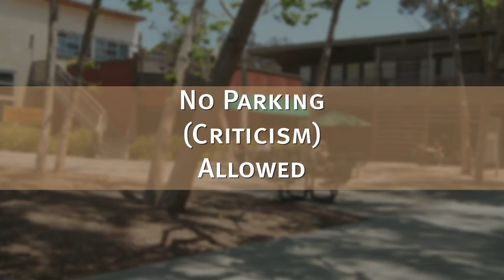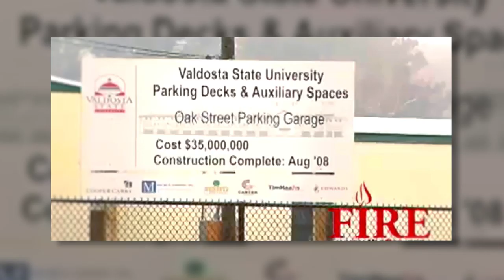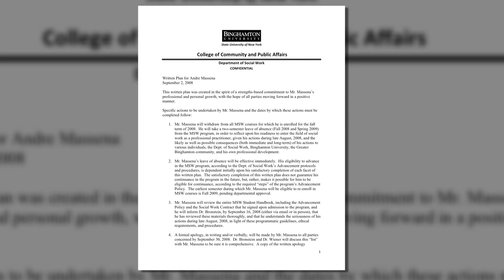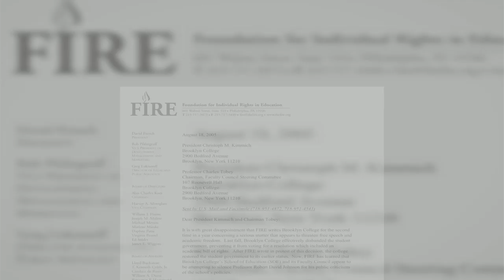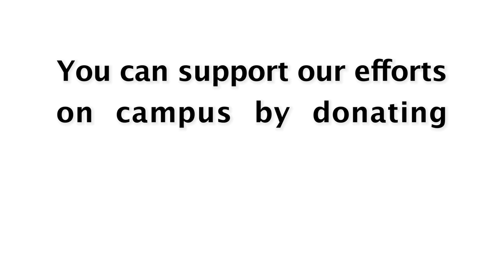Silencing U: Five Outrageous Cases of Campus Censorship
Since our founding in 1999, the Foundation for Individual Rights in Education (FIRE) has fought to defend the First Amendment on campus and protect students and faculty members whose freedom of expression is in jeopardy. The following video reviews five of the worst cases in our history, and provides a glimpse at the various threats to freedom on campus and the means that FIRE uses to combat them. A special thanks to Mr. Lawrence Post for making this video possible. For more information on these cases or on FIRE's work, visit thefire.org. Music by Jason Shaw at audionautix.com.